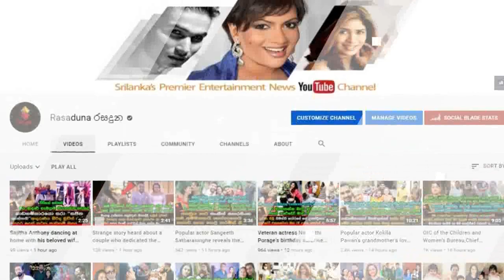Chathu Rajapaksa | Reveled a story About her second Marriage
මම ගිය අවුරුද්දේ තමයි කසාද බැන්දේ..
 මගේ වෙඩින් එක හැමෝටම කියලා ගන්නයි හිටියේ.. ඒත් එහෙම කරගන්න බැරිවුණා
පහු ගියදා දෙවන වරටත් යුග දිවියට ගිය රංගන ශිල්පිණී චතූ රාජපක්ෂ විවාහයෙන් පසුව පළමු වරට කියූ කතාව.  Chathu Rajapaksa | Reveled a story About her second Marriage